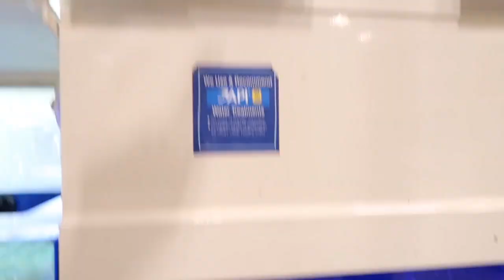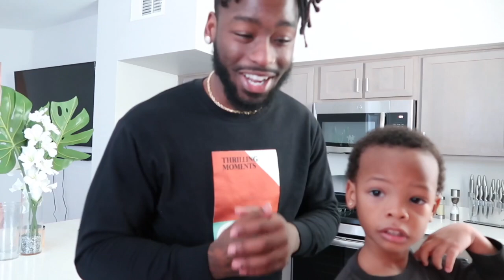I Almost Ruined His Christmas!!😭